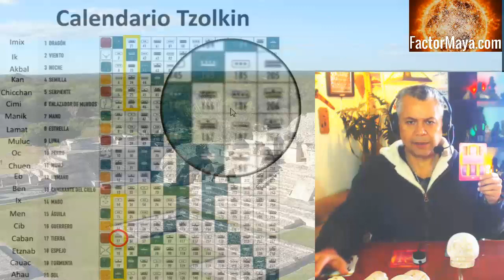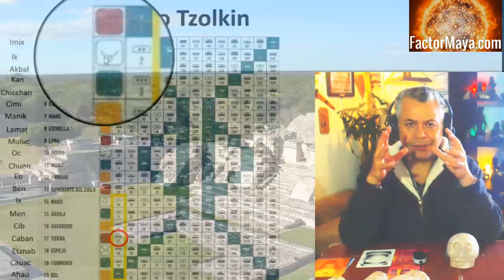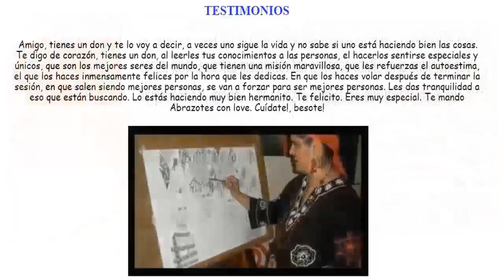Kin 17. Lunes 29 Julio 2019. Tierra Autoexistente. “Sincronicidades”. Sabiduria Maya. Tzolkin.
Kin 17. Lunes 29 Julio 2019.
Tierra Autoexistente. “Sincronicidades”.
“La naturaleza es la mas grande maestra y sanadora. Buen dia para prestar atencion a las señales en nuestro camino, son sincronicidades las cuales poseen el potencia de cambiar nuestro rumbo.”
FactorMaya.com